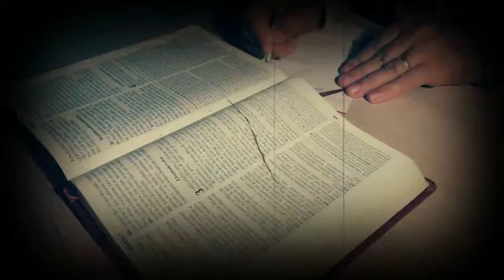O Velho Carpinteiro e a sua Própria Construção | Pr. Deuramar Ribeiro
MENSAGENS BÍBLICA - Pastor Deuramar Ribeiro Leite.